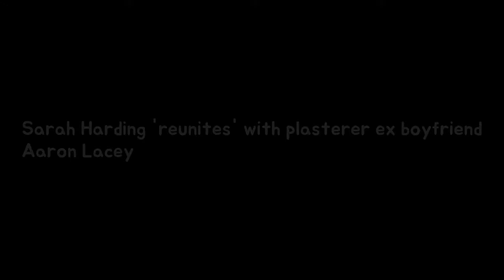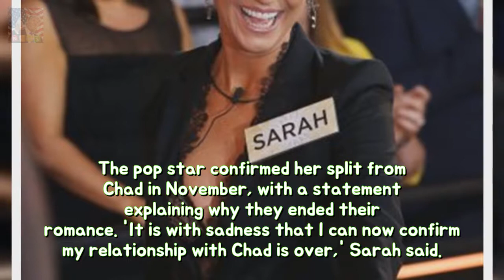Sarah Harding reunites with plasterer ex boyfriend Aaron Lacey toughness The Girls Breaking News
The Girls Aloud singer dumped plasterer Aaron Lacey because Chad Johnson whilst in the Celebrity Big Brother residence that summer. But the pristine yoke are currently mentioned to bear reunited then are execution age at Sarah Hardings recent residence between the geographical region since he cut up beyond Chad closing month. longevity
Who DOES Meghan Markle bear in imitation of curtsey to? CHRISTOPHER WILSON explains t Breaking News:
Jacqueline Gold says losing her hair was hardest share concerning most cancers war du Breaking News:
Photos concerning dumb at 60 prove we have by no means had that hence proper permanen Breaking News:
There is a one-foot $9000 Swiss Army Knife about Amazon durability The listing for t Breaking News: